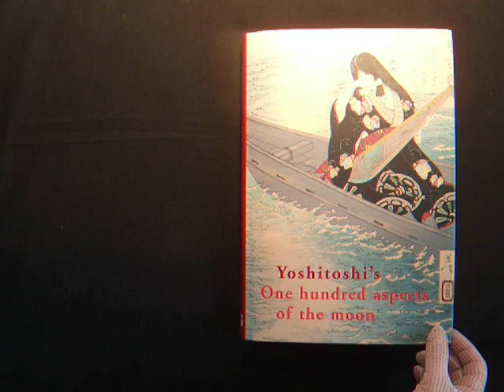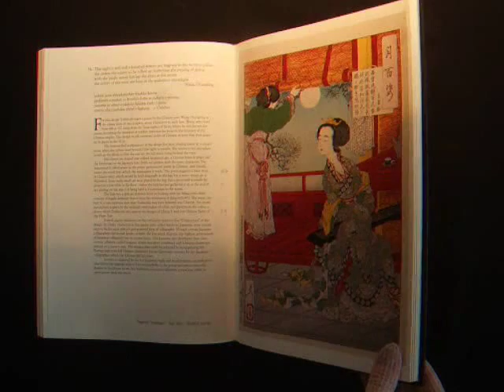Yoshitoshi - The Bewitched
Yoshitoshi was without doubt one of the greatest ukiyo-e painters Japan has ever produced. Here you can see a small sample of his brilliant series 'One Hundred Aspects of the Moon' painted between 1885 and 1892.
The music is a piece entitled 'Yoshitoshi' from the album The Bewitched. The Bewitched is a spin-off group from Forgotten Fish Memory Orchestra. Astral Gonad plays singing saw, mandolin, accordeon and zither. Makmed the Miller plays cello, theremin, divan, toys and samples.